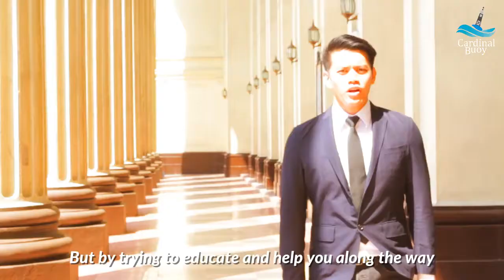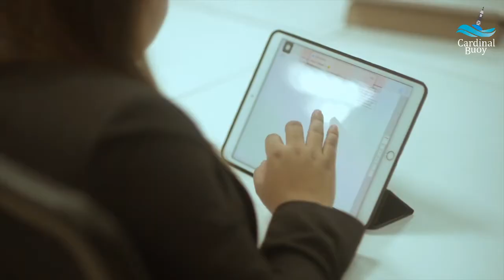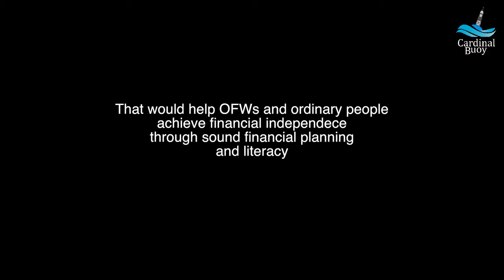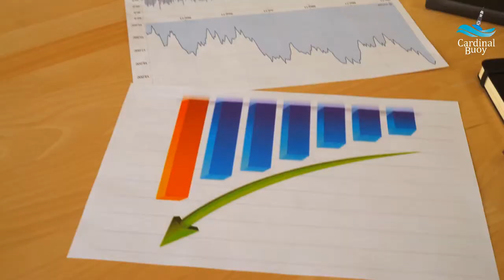Planadong Buhay: Love & Money on Valentines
Usapang Pera at pag-ibig sa araw ng mga puso.